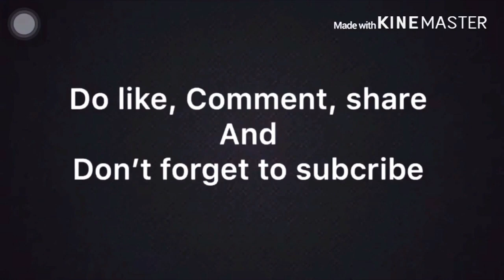(Quarantine) snooker playing me and my friend (hasan Ali vlog world)